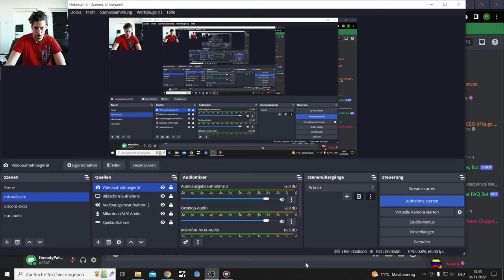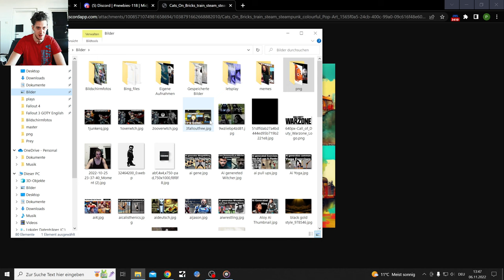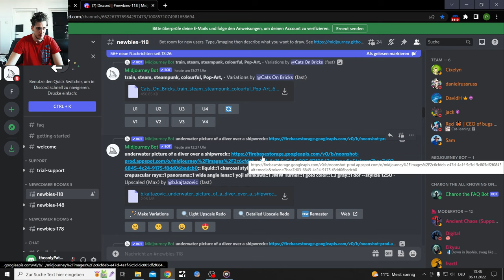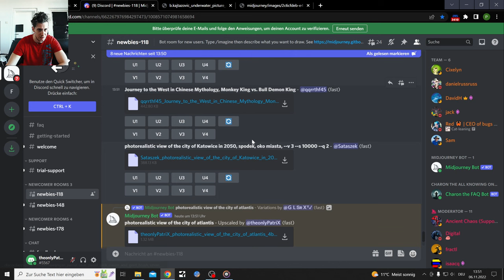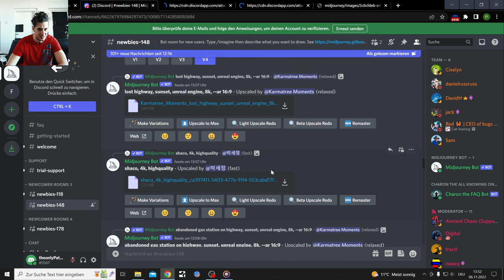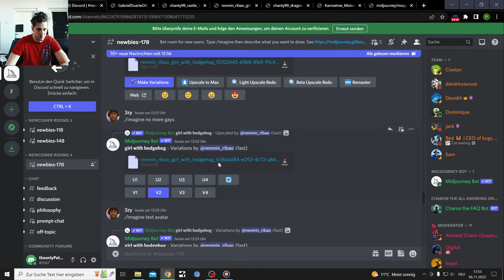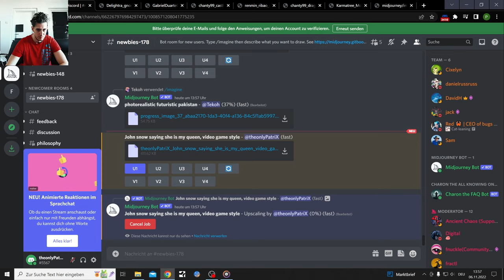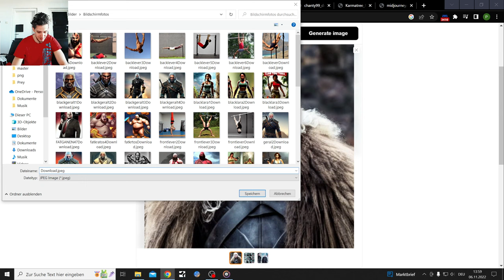Seeing what other People create Midjourney (ai created art)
Both of those Pictures from the Thumbnail came from this Video

Yes the John Snow one is ai created

After my Yoga Video was have troubleshooting problems from editing, I recorded a quick un edited video here.
Funny thing is YT actually just recommended the Yoga Video. YT always recommends my worst vids...
..shouldn't complain tho. Thanks for the free marketing

All of those Pictures are Ai generated Art, these softwares only create Pictures that are meant to be SAFE FOR WORK.
They have a safety fiture, that won't allow them to draw NSFW Stuff.
In other words all of those pictures are ART and therefor should not be needed to be censored or can't put me in danger of getting as strike

Some weird pictures get created tho, put everything seeming nude are just limbs(arms and Legs)

Also said a lot in those videos that I doesn't wabt to look up real people, well I guess I am past that Point...

I have a longer video of me testing both of them for the first time on my Channel here

My Mother Language is German so do not be suprised if their are some Language Barrier problems